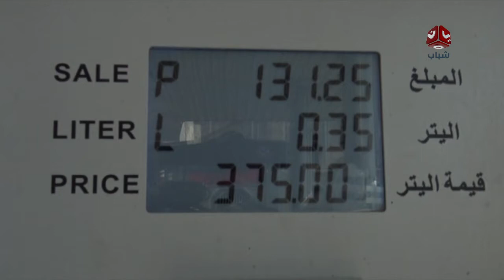ارتفاع اسعار المشتقات النفطية في تعز في ظل غياب متعمد لدور الحكومة | عبدالعزيز الذبحاني | يمن شباب